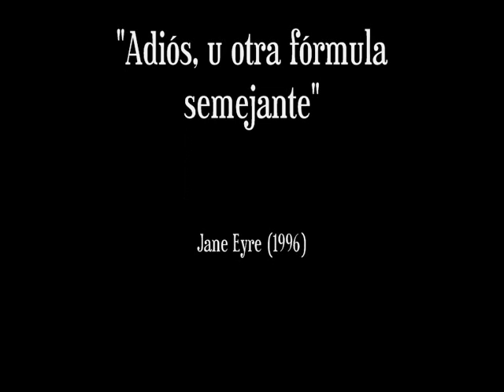Jane Eyre (1996)_ "Adiós, u otra fórmula semejante" (spa)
Jane le pide permiso a Rochester para ir a ver a su tía